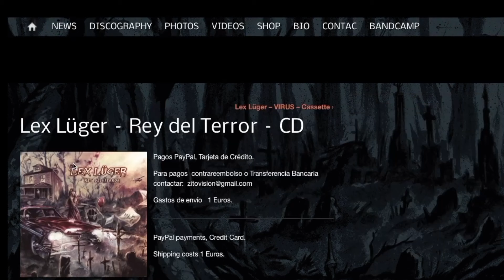Billy Idol - Rebel Yell (Cover en ESPAÑOL)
VENGADORES DEL VIDEOCLUB

Para oír mas canciones, aquí te dejo unos enlaces.